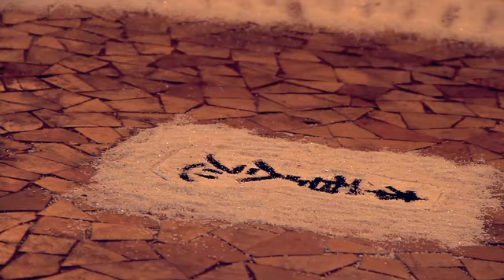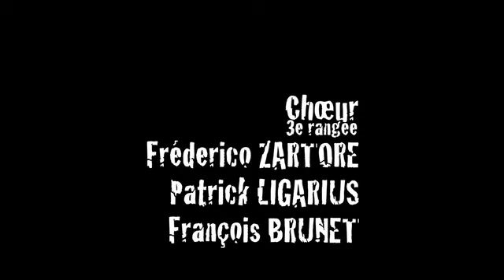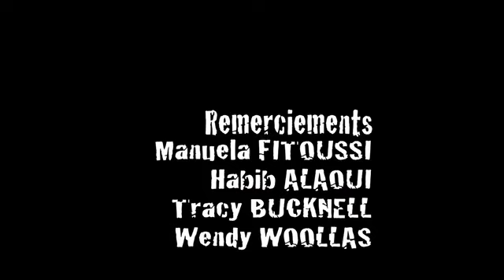Birth 3 | LGBTQI | Short experimental film | 2010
“Birth (3) le mort d’un Triptique” (The Death of a Triptych) . The film delves into the harrowing journey of Irina, the central character, as she navigates the challenges of revealing her sexuality in a hostile society. Her salvation comes through a transformative relationship with a man, who helps her break free from her tormented past. The film maintains a theatrical style and form throughout.

“Birth (3) le mort d’un Triptique” est la conclusion de la trilogie BIRTH. Le thème de la sexualité reste central. Le film explore les abus subis par le personnage principal, Irina, lorsqu’elle révèle sa sexualité à une société hostile. Finalement, elle est sauvée par sa relation avec un homme, ce qui lui permet de tenter de s’extraire de son passé tourmenté. Le film conserve un style et une forme théâtraux.